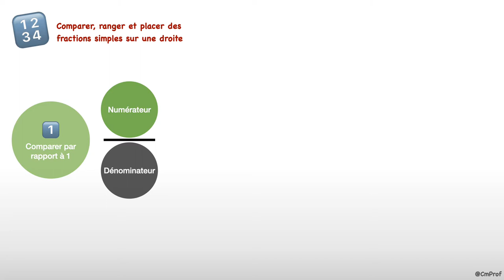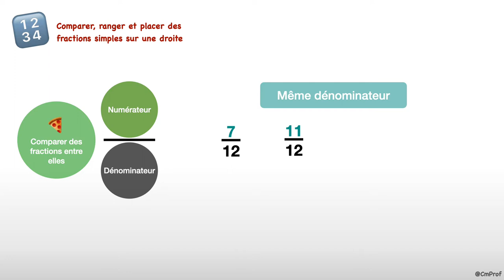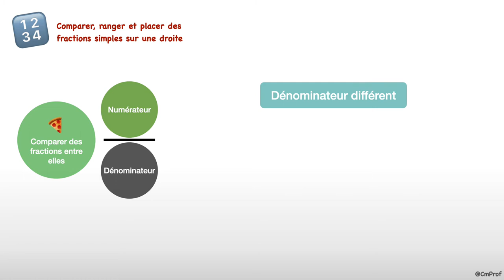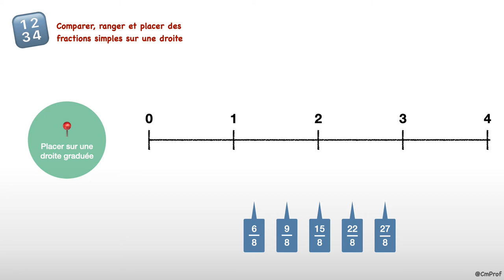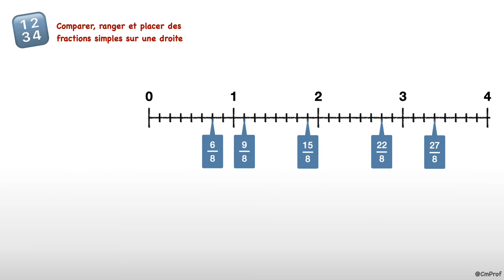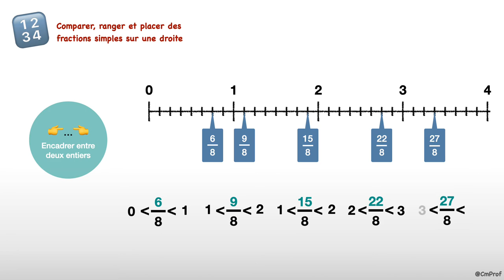Comparer, ranger et placer des fractions simples sur une droite - Mathématiques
Capsule vidéo d'explication de la leçon : "Comparer, ranger et placer des fractions simples sur une droite".

0:00 : Comparer des fractions par rapport à 1.
1:01 : Comparer deux fractions avec le même dénominateur.
2:08 : Comparer deux fractions avec des dénominateurs différents.
2:50 : Placer des fractions sur une droite graduée.
4:21 : Encadrer des fractions entre deux entiers.